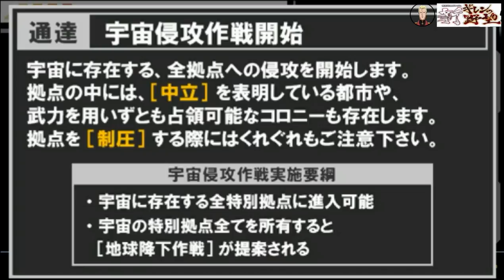▼ 新ギレンの野望 シャア総帥編 VeryHardチャレンジ 第9話「ソロモンの大部隊を相手にシャアのシナンジュが躍動する！」-逆襲のシャア編-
機動戦士ガンダム、新ギレンの野望、シャア総帥編のベリーハードチャレンジをプレイしていきます。

シャア総帥編の続きです。
アクシズ落としは成功したものの、地球の寒冷化には失敗しました。
ここからは残存部隊を率いての総力戦になります。
まずは宇宙の制圧を始める作戦から開始、シャアを中心とした精鋭をソロモンへ派遣します。
ルナ２にはシャリアブルのアルパアジールを、サイド３にはマリーダのクシャトリヤを先行させます。